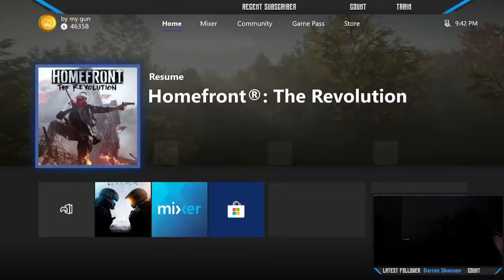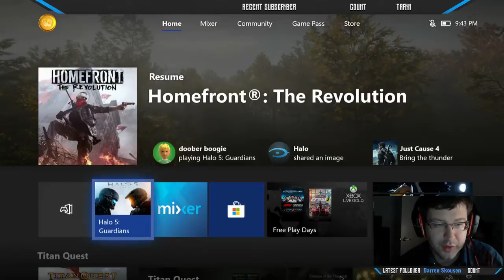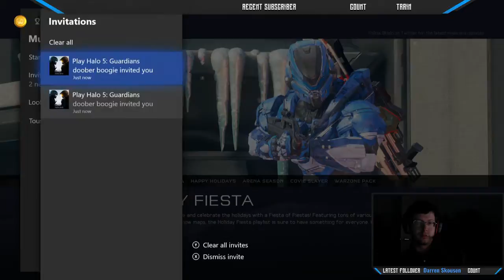Trying halo 5 first time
Hi, I'm a below average gamer that generally has nothing to offer. I play 90% Xbox one and other 10% PC. All for your entertainment.